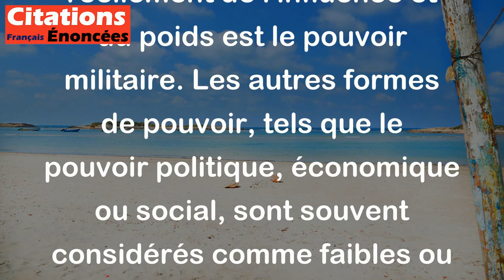Il n'y a qu'un pouvoir, qui est militaire. Les autres pouvoirs font rire et laissent rire. - Alain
Cette citation de Alain signifie que dans la plupart des cas, le seul pouvoir qui a réellement de l'influence et du poids est le pouvoir militaire. Les autres formes de pouvoir, tels que le pouvoir politique, économique ou social, sont souvent considérés comme faibles ou inefficaces, et souvent vus comme quelque chose de comique ou d'insignifiant.